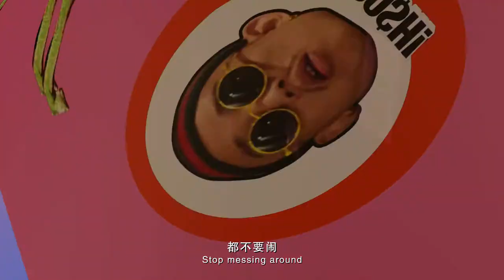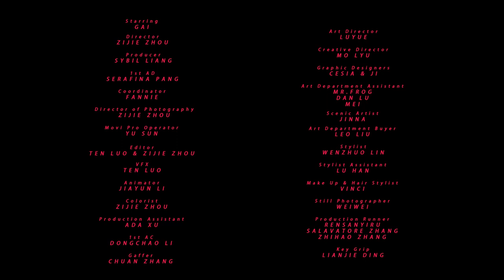GAI《火锅底料》官方版MV hotpot seasoning/soup